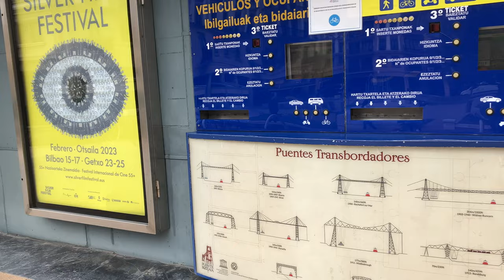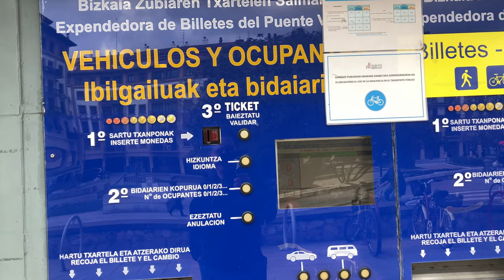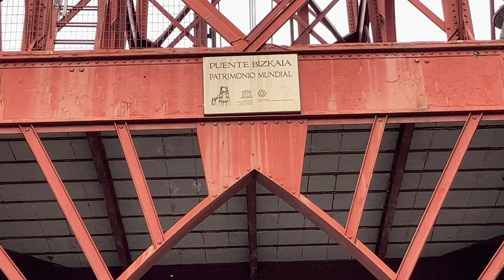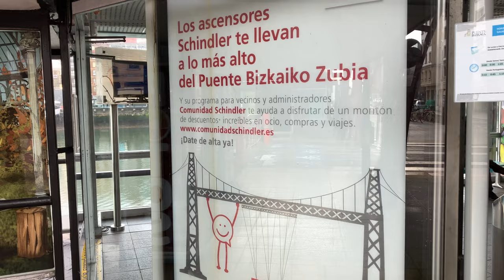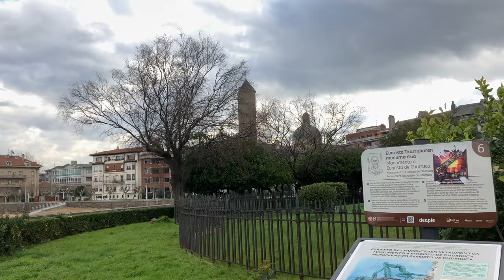Caminando desde Lamiako hasta Las Arenas junto al Puente Bizkaia. Getxo Walk. 07 Febrero 2023.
Caminando desde Lamiako hasta Las Arenas pasando por el Puente de Bizkaia. Getxo Walk. Martes, 07 de Febrero de 2023. Diez y media de la mañana. Ocho grados de temperatura.

Hoy comenzamos el paseo desde Lamiako, un Barrio del municipio de Leioa. A los pocos minutos, llegamos ya a Las Arenas en Getxo. Tras cruzar por la Plaza de Las Arenas, en obras, enfilamos su principal Avenida para acercarnos hacia El Abra donde desemboca el Río Nervión en el Mar. Allí encontramos un Puente declarado Patrimonio Mundial. El Puente Colgante de Getxo. Hoy, conocido como Puente Bizkaia. Su origen está en 1885. Une Las Arenas con la localidad de Portugalete. Don Alberto Palacio Elissague, autor también del Palacio de Cristal de El Retiro y discípulo de Gustave Eiffel, fue el encargado de su diseño. El ingeniero francés Don Ferdinand Joseph Arnodin lo construyó. Este es el primer transbordador metálico del mundo. Se inauguró el 28 de Julio de 1893.

En la parte final del Paseo encontramos en una zona ajardinada el monumento a Evaristo de Churruca. Una imponente torre-faro de tres metros de altura. La escultura principal representa la lucha del Hombre contra el Mar. Evaristo de Churruca fue un ingeniero al que le tocó en muchas ocasiones protagonizar este combate a través de algunos de sus proyectos como el del Puerto de Bilbao.

También me ayudas dando un like o haciendo un comentario. Muchas gracias de antemano.

Help me improve this walk channel with a coffee or a donative

Ayúdame a mantener vivo este canal de paseos con un café o un donativo

00:00 Calle Langileria de Leioa.
01:54 Calle Santa Eugenia.
06:49 Calle Mayor.
04:51 Plaza de la Estación.
14:22 Plaza del Puente.
15:57 Muelle Tomás Olabarri con Puente Bizkaia.
29:00 Calle Evaristo Churruca con Monumento a Evaristo Churruca.